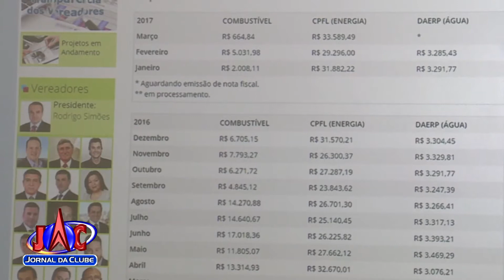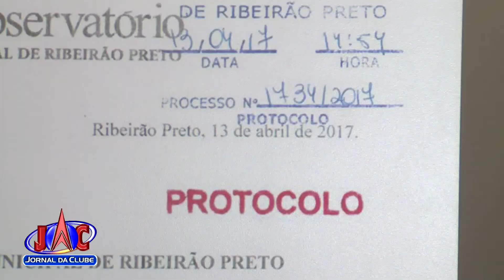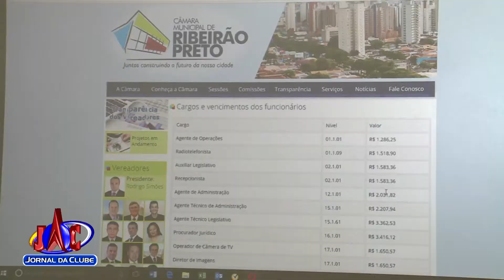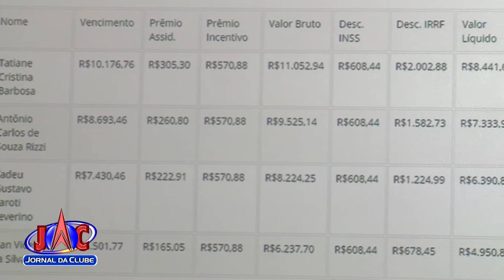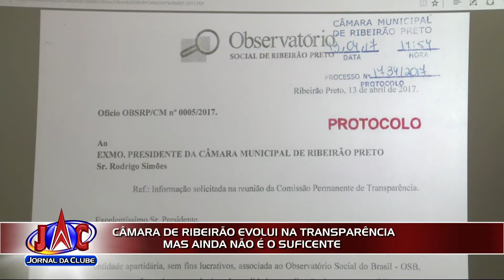Entidades acompanham processo de transparência da Câmara + Link - Jornal da Clube (20/04/2017)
As instituições apontam que houve uma evolução, mas ainda não é o suficiente.